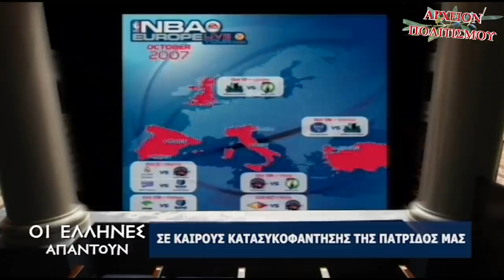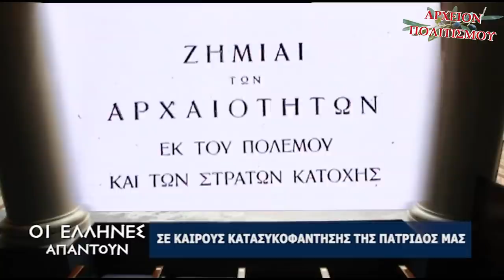ΟΙ ΕΛΛΗΝΕΣ ΑΠΑΝΤΟΥΝ Εκπομπή 1η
Το
ΑΡΧΕΙΟΝ ΠΟΛΙΤΙΣΜΟΥ
παρουσιάζει την τηλεοπτική εκπομπή

με τον Γρηγόρη Κοσσυβάκη
και τον Γιώργο Λεκάκη

c+p
ΑΡΧΕΙΟΝ ΠΟΛΙΤΙΣΜΟΥ 2010